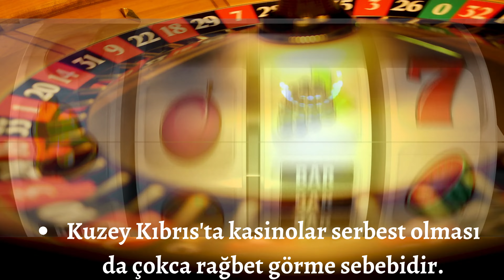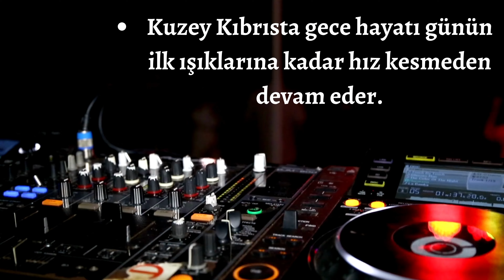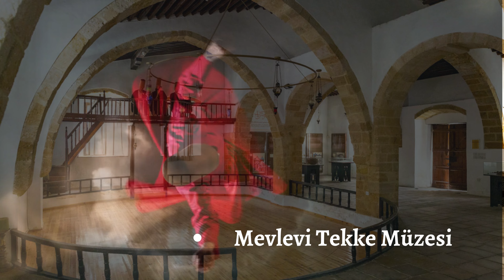Biz Araştırıyoruz - 1 I Kıbrıs Hakkında Herşey I Tarih Kültür ve Doğa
Merhaba! Kıbrıs'ın sırlarını keşfetmeye hazır olun! Bu videoda, sizleri Kıbrıs adasının gizemli dünyasına davet ediyorum. Tarih, kültür, doğa ve daha fazlasıyla dolu bu adada benzersiz bir araştırma yolculuğuna çıkıyoruz.

Kıbrıs'ın binlerce yıllık tarihi boyunca birçok medeniyete ev sahipliği yaptığını biliyor muydunuz? Antik kalıntılar ve arkeolojik kazılar sayesinde geçmişin izlerini sürerek, Kıbrıs'ın efsanelerini ve tarihi mirasını keşfedeceğiz.

Kıbrıs'ın renkli kültürünü ve geleneklerini yakından tanıyacak, halkın sıcaklığıyla karşılaşacak ve unutulmaz anılar biriktireceğiz. Yerel festivalleri öğrenecek ve kendimizi Kıbrıs'ın enerjik atmosferine bırakacağız.

Ayrıca, adanın muhteşem doğal güzelliklerini keşfederek, nefes kesen manzaraların tadını çıkaracağız. Kıbrıs'ın sakin plajları, kristal berraklığındaki suları ve doğal parkları, ruhumuzu dinlendirecek ve yenileyecek.

Bu video, Kıbrıs hakkında daha derinlemesine bilgi edinmek ve bu adada gerçekleştirilen ilginç araştırmaları keşfetmek isteyenler için idealdir. Kıbrıs adasının sırlarını ortaya çıkarmaya hazır mısınız?

Eğer siz de Kıbrıs'ın büyüsüne kapılmak ve bu ilgi çekici araştırmaya tanıklık etmek istiyorsanız, bu video tam size göre!

Gelin, Kıbrıs'ın sırlarını birlikte keşfedelim. Hadi, videoyu başlatın ve bu unutulmaz araştırma yolculuğuna katılın!